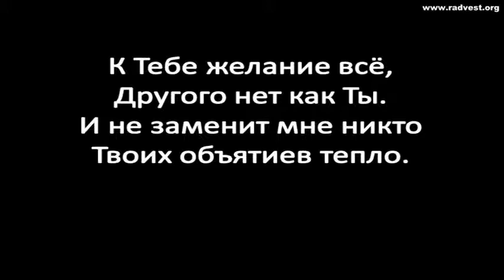2013 08 25 Ты всё во всем